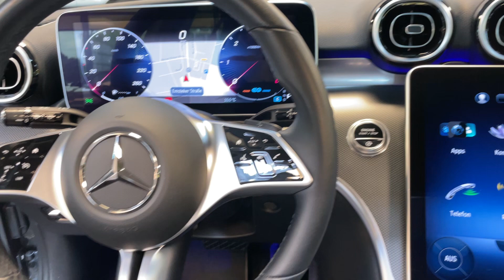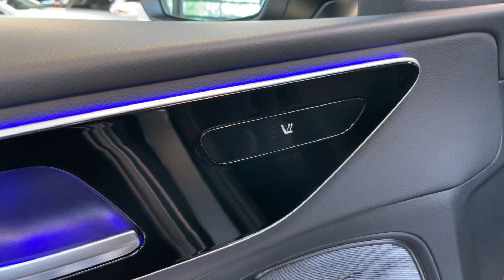18872 Mercedes-Benz C 220 d T AVANTGARDE Panorama Anhängevorrichtung